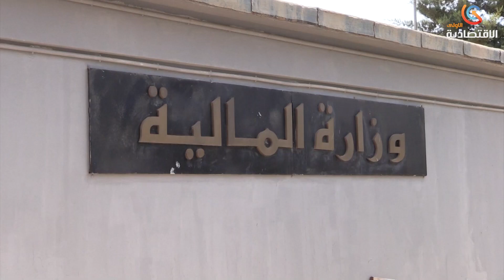مالية | نظام جبايتك نحو إدارة جبائية رقمية و فعالة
قناة الاقتصادية الأولى
التردد: 10922
الترميز : 27500
معامل الترميز : 7 / 8
الإتجاه : أفقي
قمر نايلسات
موقع ويب: